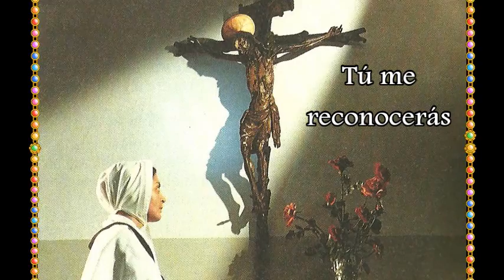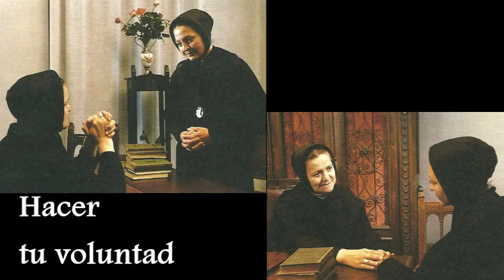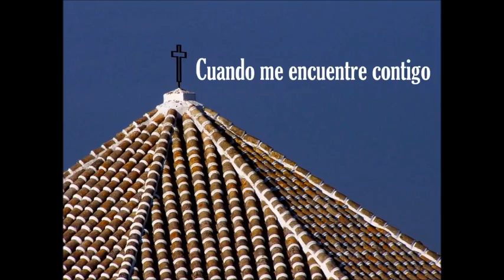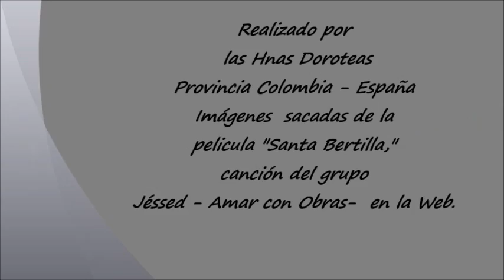SANTA BERTILLA B